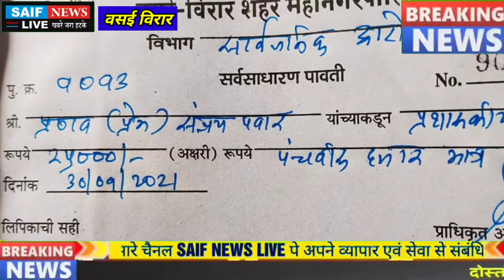Vvcmc स्वछता को लेकर गंभीर। इंडस्ट्रियल वेस्ट सड़क पर फेंकने वाली कम्पनी को लगाया हजारों का जुर्माना।